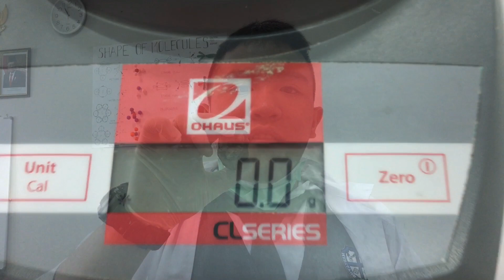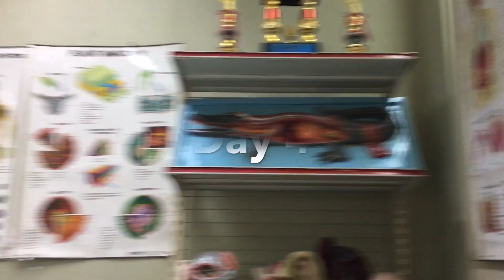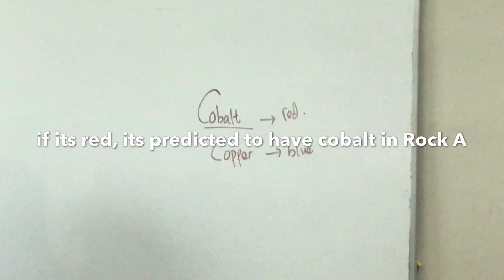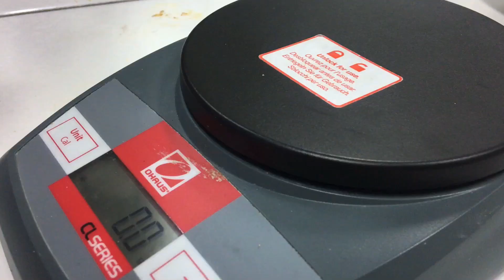Investigation of Mineral in Rocks- Cambridge Lower Secondary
After reacting acid with rocks,some minerals could be obtain that has red color. What's that?
Check it out from this video for  my grade 7 (Lovi,Aurelia,Nial,and Joey) have observed for 5 days. They are so faithful to do this,and that's what scientist needed.
I am thankful for their hard work.
Good luck for your term 3exam.

Chem-is-try
For Never try never know